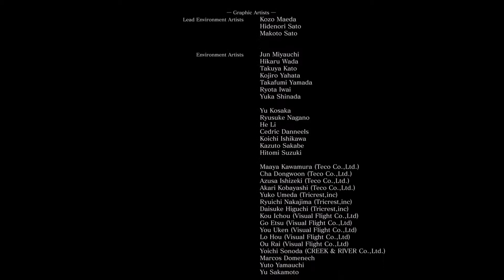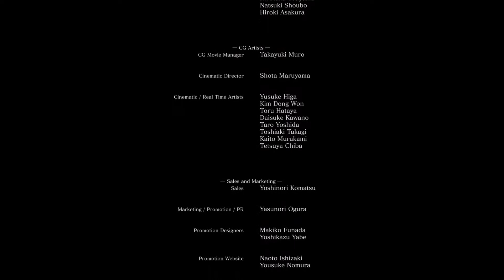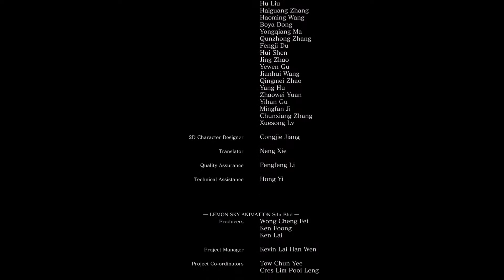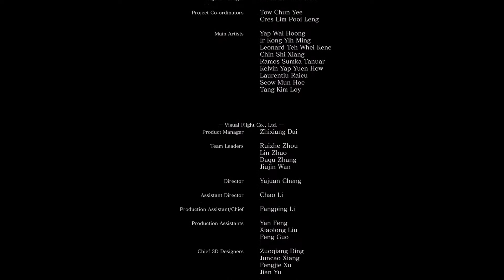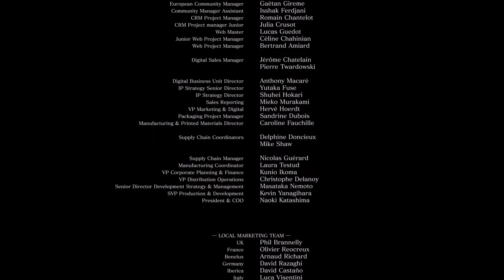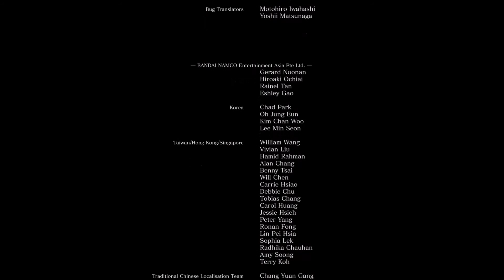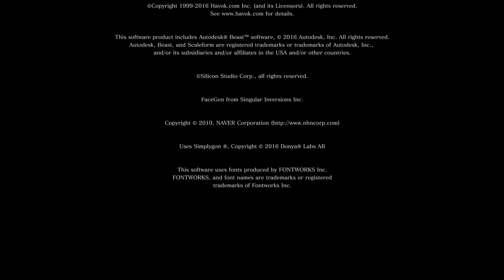Dark Souls 3 100% Walkthrough Part 43 - Ending 4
Dark Souls 3 100% Walkthrough Part 43 - Ending 4 (PS4 - Dark Soul 3 Gameplay Walkthrough)

This walkthrough covers all areas, treasures, and bosses with optimized steps to make sure you don't miss anything as you make your way through the game. To view the entire playlist of this gameplay walkthrough, please

These videos were made to support the written walkthrough at GameFAQs